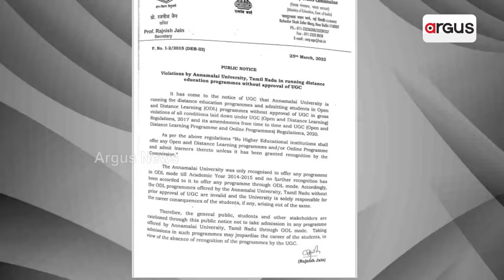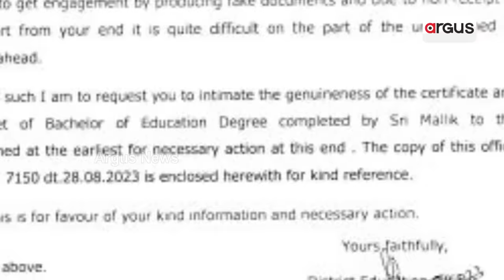ନକଲି ବିଏ ବିଇଡି ସାର୍ଟିଫିକେଟ ଦେଇ ସ୍ବାମୀ-ସ୍ତ୍ରୀ ହାତେଇଛନ୍ତି ସରକାରୀ ଚାକିରି || Fake Teachers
ନକଲି ବିଏ ବିଇଡି ସାର୍ଟିଫିକେଟ ଦେଇ ସ୍ବାମୀ-ସ୍ତ୍ରୀ ହାତେଇଛନ୍ତି ସରକାରୀ ଚାକିରି । ବେକାରୀ ହତାଶ। ଅଭିଯୋଗ ପରେ ବି କାର୍ଯ୍ୟାନୁଷ୍ଠାନ ନେଉନାହାନ୍ତି ବଲାଙ୍ଗିର ଓ ଅନୁଗୁଳ ଜିଲ୍ଲାଶିକ୍ଷାଅଧିକାରୀ । ଦେଖନ୍ତୁ ଅର୍ଗସର ଏହି EXCLUSIVE ରିପୋର୍ଟ ।